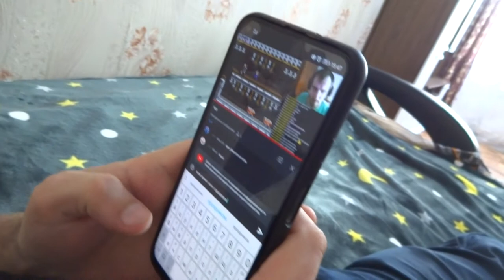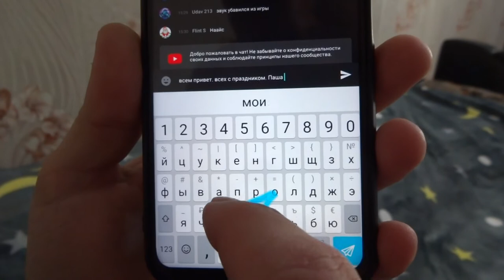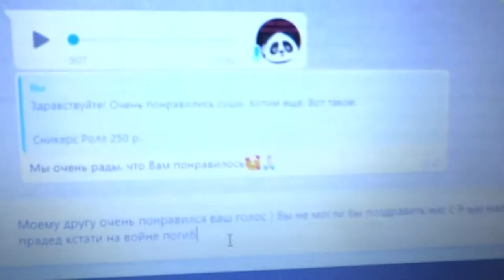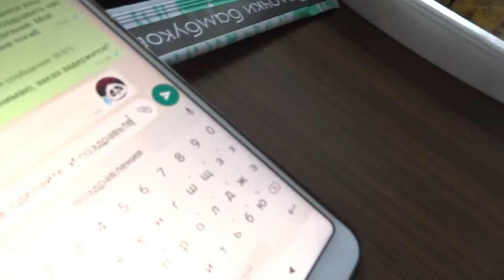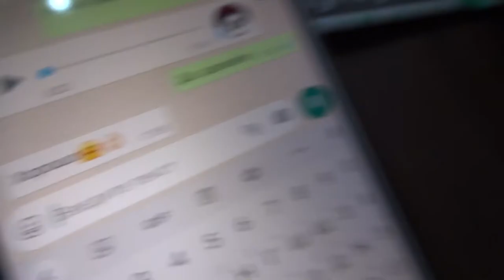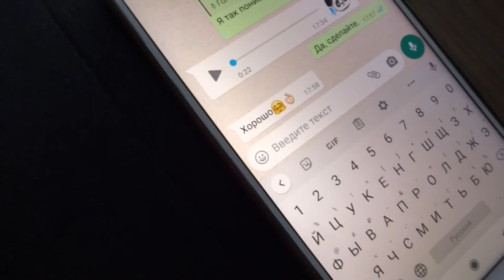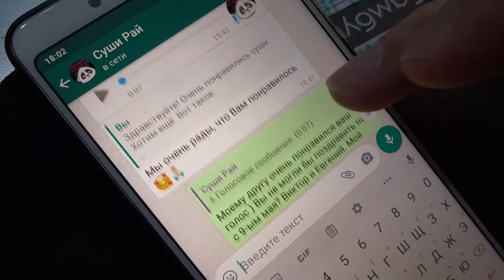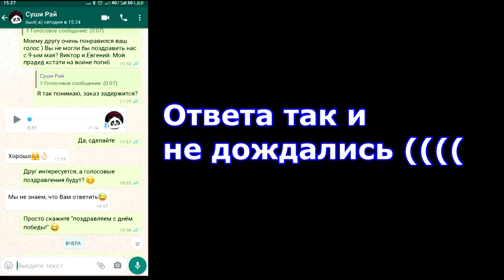2020-05-09 Долгожданный Евкакий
Просили? Ждали? Держите!